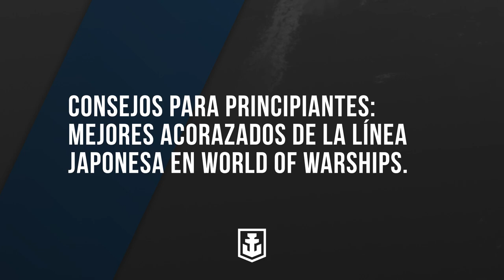Consejos para PRINCIPIANTES: MEJORES ACORAZADOS de la LÍNEA JAPONESA en WORLD OF WARSHIPS.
¡Bienvenido, capitanes! En el video de hoy, descubre los mejores acorazados de la línea japonesa en World of Warships con nuestros consejos para principiantes. Exploraremos barcos de diferentes niveles y lo que los hace excepcionales para tu flota, incluso después de avanzar en la línea. Ya sea que seas un novato buscando conocer los puntos fuertes de la línea o un veterano que regresa al juego, ¡estás en el lugar correcto!